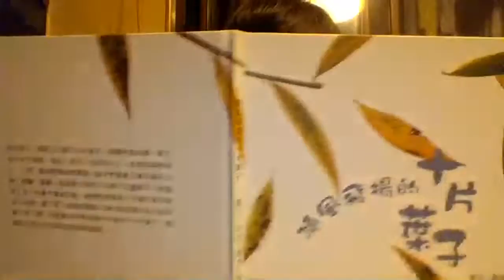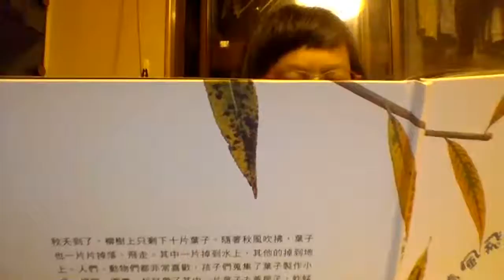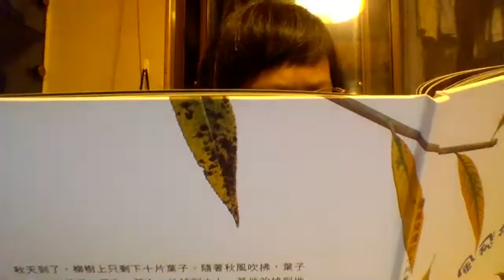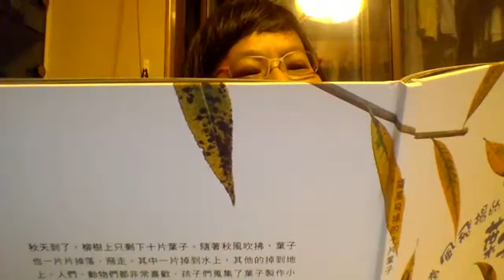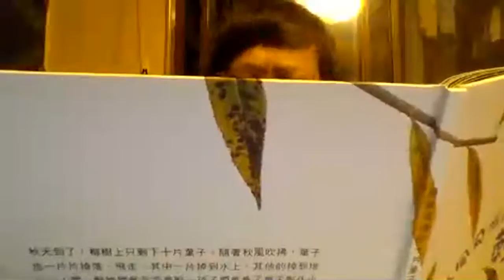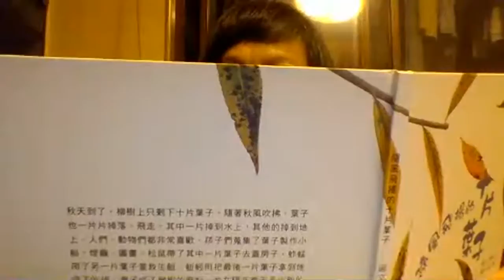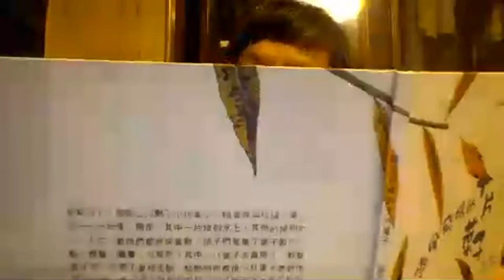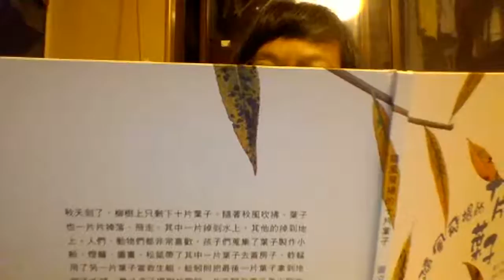「dessert time! 大人也喜歡的甜點(聽燕子說故事 第一集：十片葉子）」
聽故事，是一種收到禮物的概念。我來唸一個故事給您聽，就是一個送禮物給您的心意。這份心意禮物，在這個時候送出，就好比飯後甜點，耳朵滿足，心靈也滿足，然後就可以準備睡個好覺了。第二集再見！